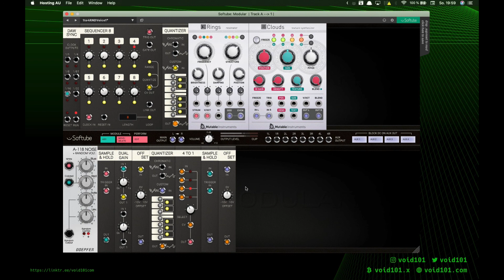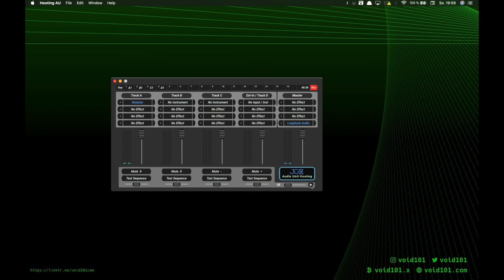No. 104 – Softube Modular (Rings, Clouds, 4 to 1 Switch)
Used Modules:
Sequencer 8,
Quantizer,
Mutable Instruments Rings,
Mutable Instruments Clouds,
Doepfer A-118 Noise,
Sample & Hold,
Dual Gain,
Offset,
4 to 1

Inserts:
none

00:00 Demo of the Softube Patch
01:00 Start of Patching

In this Video you can see me patching in Softube Modular. Today I'm using
Rings as an Audio Source. Sequencer 8 triggers Rings which goes into Clouds
and then into main output. The CV out goes into a Quantizer and from there
into three of 4 to 1 inputs. The usual Pitch Combo (Noise-S&H-Dual
Gain-Offset-Quantizer) goes into the last 4 to 1 input. 4 to 1's output
modulates Rings V/Oct. An offseted Sample and Hold modulate 4 to 1's CV
input.

PS: It would jumpt randomly between 1 to 4 inputs, but in this video I had no
luck... it just jumped between three inputs. :)